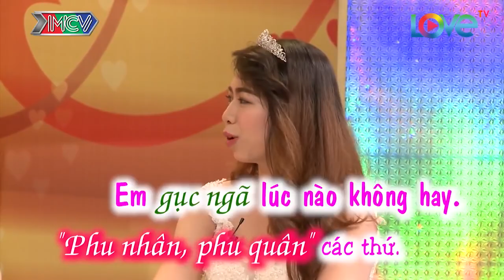Anh chàng bỗng lấy được vợ nhờ thói SỖ SÀNG bị vợ tố KÉM CHUYỆN ẤY vì cân nặng quá khổ